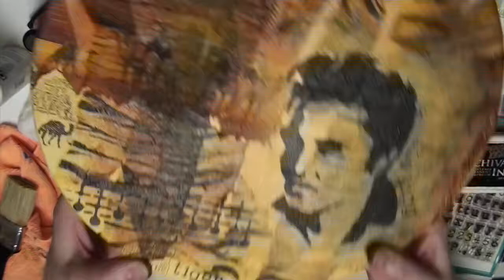Egypt, Elvis and Tigers Mixed Media Canvas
Who knew you could put these 3 subjects together and create a fabulous canvas?
My sister, Bronwyn, set me this challenge. She loves it, by the way!
It took my Muse a few days to send me some ideas.
I used paper napkins, acrylic paints, stencils - the Elvis stencil I made with my Brother Scan and Cut CM350.